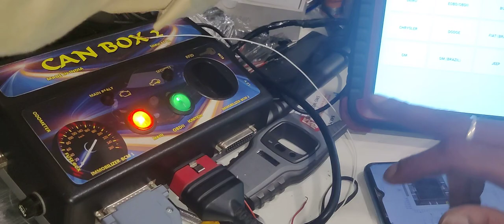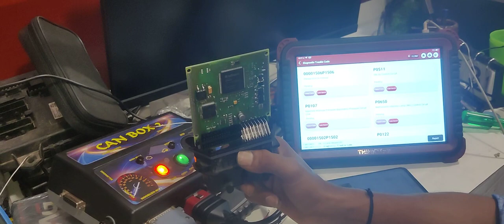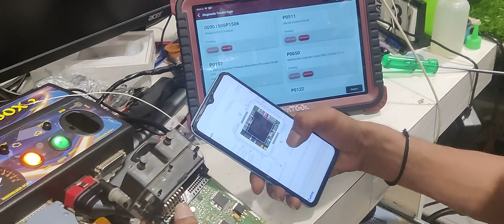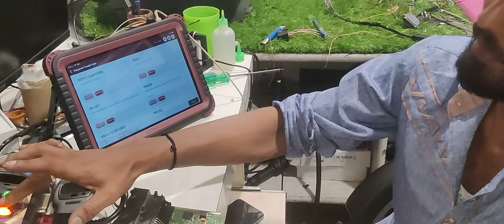how to find ECM pin out manually on/of connection kisa banaye ECM me need ECM pin out don't need